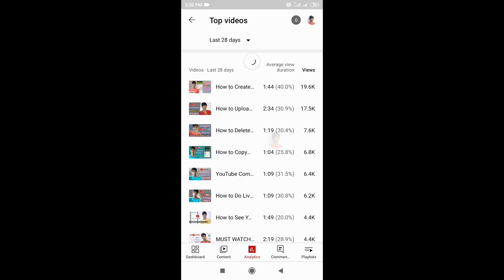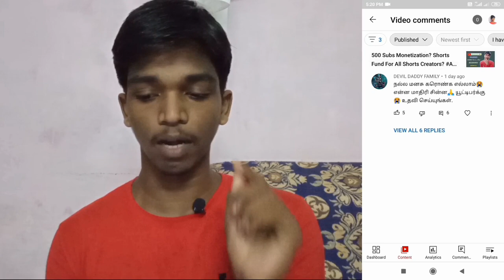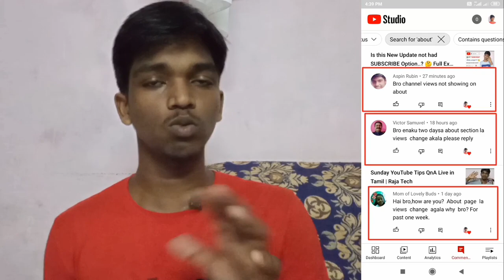Yt Comments Not Showing? About Section Views Not Updating! Yt Studio New Feature | Tamil | Raja Tech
Yt Comments Not Showing? About Section Views Not Updating! Yt Studio New Feature Analytics Overview Last 28 Days Top 10 Video Performance Full Details Explain in this Video in Tamil Language